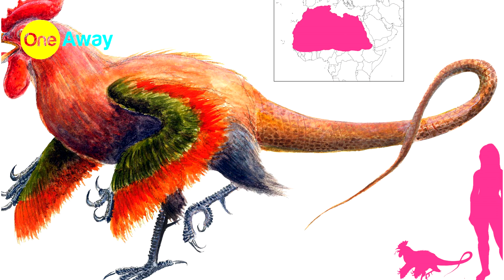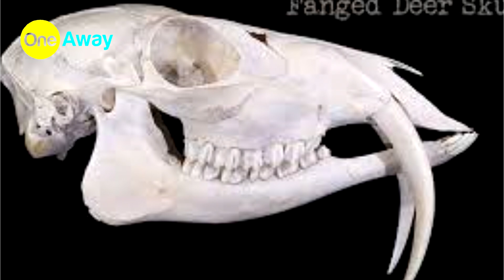10 STRANGEST Animals That Are Hard To Believe Are REAL!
Did you know there are between 5.3 million to 1 trillion species in the world?

Now imagine the number of species or animals which have still not been discovered by humans? How would they even look?

We live in a very diverse ecosystem where everything and everyone co exists. Here are Top 10 strangest animals you might not have known about.